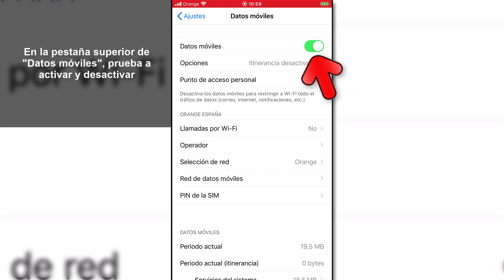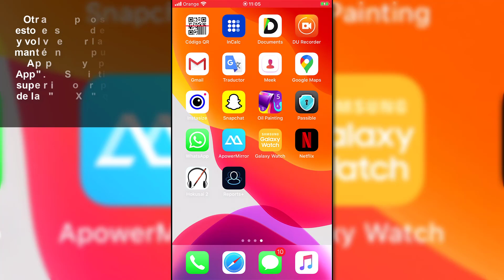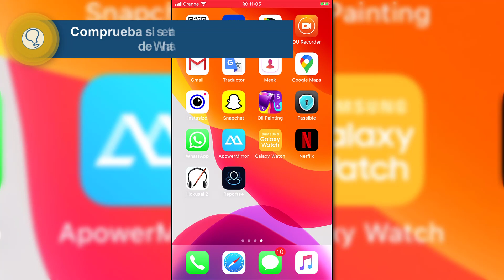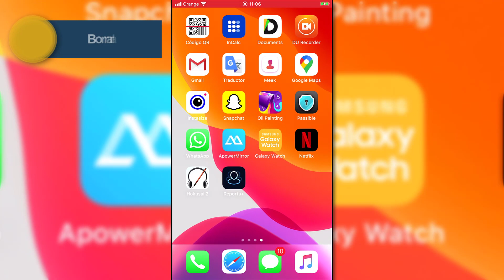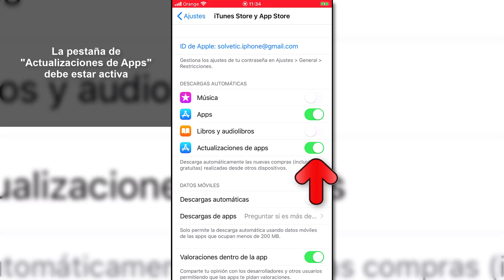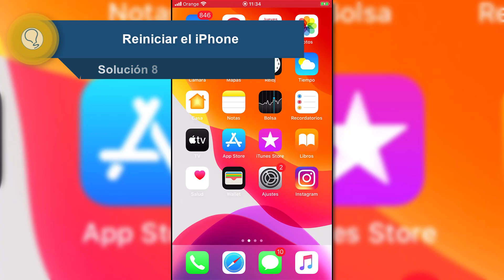❌ WhatsApp NO FUNCIONA con DATOS MÓVILES iPhone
Videotutorial de Solvetic para solucionar cuando WhatsApp no funciona con datos móviles (iPhone) 📝𝗠𝗔𝗦 𝗧𝗥𝗨𝗖𝗢𝗦 𝗪𝗛𝗔𝗧𝗦𝗔𝗣𝗣

Gracias a este tutorial vas a saber el paso a paso para solucionar cuando WhatsApp no funciona con datos móviles iPhone

 》CAPÍTULOS《

𝟏. Activar y desactivar datos móviles

𝟐. Restablecer ajustes de red

𝟑. Instalar y desinstalar WhatsApp

𝟒. Comprueba si se trata de una caída de WhatsApp

𝟓. Borrar la caché de WhatsApp

𝟔. Comprobar modo avión

𝟕. Actualizar WhatsApp

𝟴. Reiniciar iPhone